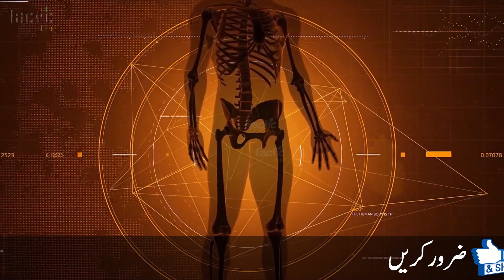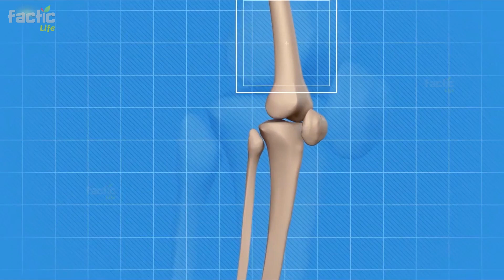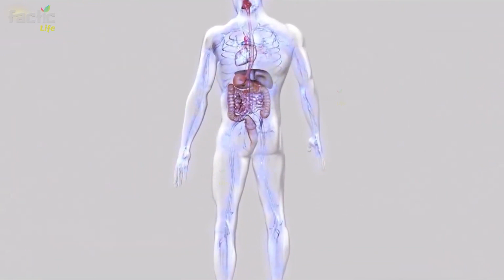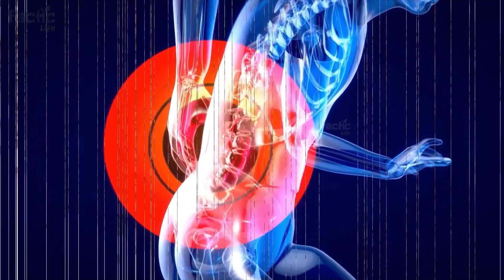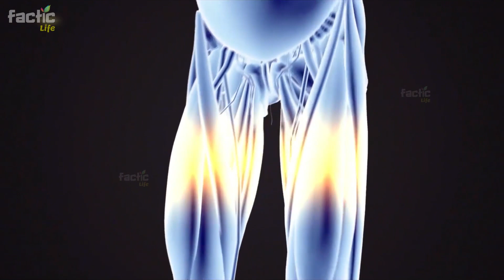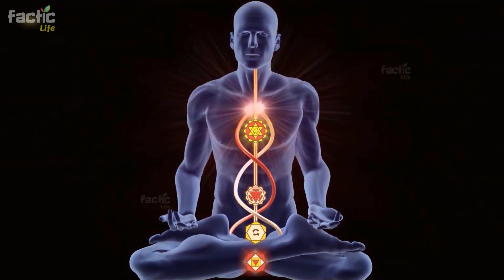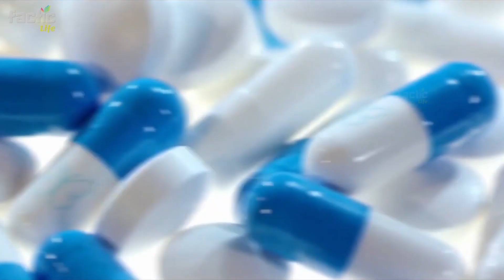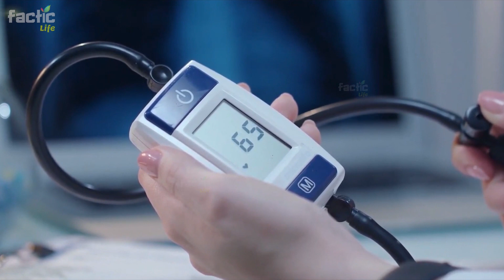Ajwain Ka Pani Peene Ke Fayde Jan Kar Pairon Talle Zameen Nikal Jayegi | You Must Try It Too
.) Ajwain Ka Pani Peene Ke Fayde
.) Ajwain Water for Weight Loss
.) How To Make Ajwain Water
.) Ajwain Khane Ke Fayde

OTHER VIDEOS RECOMMENDED FOR YOU:

Pani Se Weight Loss Kaise Kare | Lose Belly Fat In 1 Week at Home | Tond Andar Karne Ka Tarika

What Happen If You Drink Fennel Seeds Milk | Doodh Me Saunf Ubal Kar Peene Ke Fayde

What Happens If You Eat Guava Leaves on Empty Stomach? || Khajoor Aur Doodh Peene Se Kya Hota Hai

What Happens If You Eat Walnuts Everyday? - Akhrot Khane Ka Sahi Tarika | Akhrot Aur Doodh Ke Fayde

What Happens If You Eat Walnuts Everyday? Kaju Khane Se Kya Hota Hai | Kaju Ke Fayde

What Happens If We Drink Turmeric Milk Every Night? Haldi Doodh Peene Se Kya Hota Hai

What Happens If You Eat Leftover Bread at Night on An Empty Stomach? Basi Roti Khane Ke Fayde

What Happens If You Eat Soaked Fenugreek Seeds on Empty Stomach || Methi Dana Khane Se Kya Hota Hai

If You Eat Cardamom Everyday What Happens to Your Body in Urdu | Rozana Elaichi Khane Se Kya Hota Hai

If You Drink Cold Water Everyday What Happens to Your Body || Thanda Pani Peene Se Kya Hota Hai

If You Eat Chicken Everyday What Happens to Your Body in Urdu || Chicken Khane Se Kya Hota Hai

If You Eat Cardamom Everyday What Happens to Your Body in Urdu || Cardamom Khane Se Kya Hota Hai

If You Eat Dry Dates Everyday Then What Happens to Your Body || Khajoor Khane Se Kya Hota Hai

What Happens in The Body After Eating Peanuts? Ground Will Slip Under Feet || Mong Phali Ke Fayde

What Happens in The Body After Eating Green Chilli? Ground Will Slip Under Feet | Sabz Mirch K Fayde

If You Eat Raw Garlic on Empty Stomach What Happens in Body || Kacha Lahsun Khane Se Kya Hota Hai

Eat 3 Dates Daily for a Month & See Magic in Your Body - Dates Health Benefits Urdu / Hindi

We are not a licensed professional or a medical practitioner so always consult with your professional consultants or doctor in case you need.